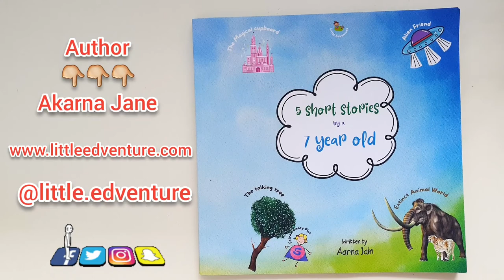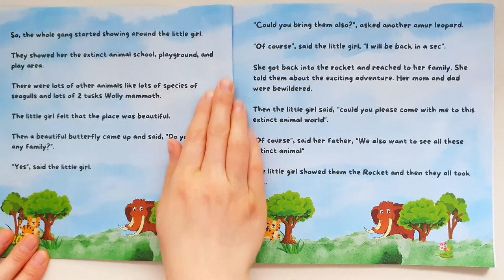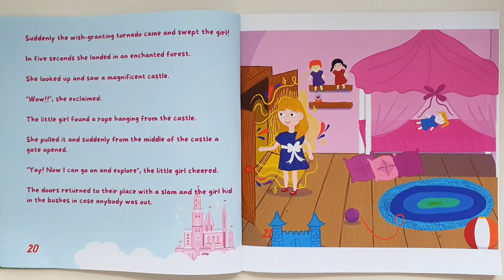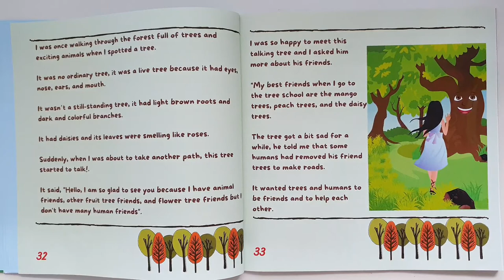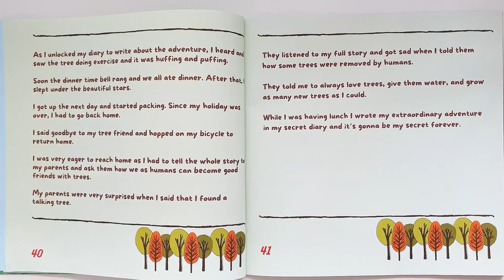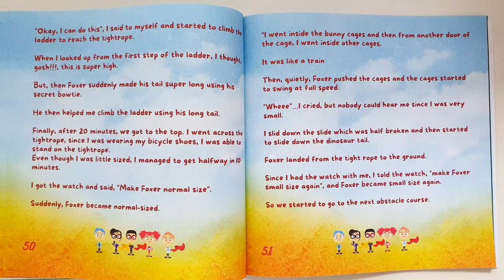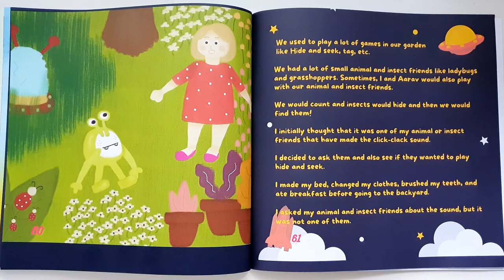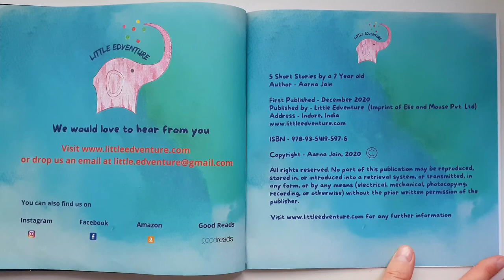📚Read Aloud for children📚| 5 short Stories written by a 7 year old - By Aarna Jain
" 5 short Stories  by a 7 year old"

   written by Aarna Jain

This book has five amazing stories written for children about animals, adventure, nature.
 The 7 year old author presents great stories about how to protect our earth and how to respect trees and animals.

A few stories that make children laugh , but at the same time to remember to love the world we live in.

( * Let's read bedtime stories for our kids and learn something new. Read aloud for children is a good way of teaching them how to love reading books .  A read aloud bed time story can open the child's imagination and extend their attention spans.

Here you can find the best childrens' books written by most amazing authors of instagram and from all around the world collaborating with the most talented illustrators.

Each picture book brings children into an imaginary situation where the child can step into the character and pretend to be that person and copy the sounds, shapes, activity the author is writing about.

Some books describe educational stories with animals where the child can imitate the sound and maybe sing along whilst learning.

Either way, Read Aloud is the best way to bring up our new generation and encourage them to spend their time reading as many books as they can.

These videos are also good if you want to read English, there are books from ages 0 to 3 , 3 to 6 and 6 to 12 . Pick your favourite and listen to it.

Gitte * )